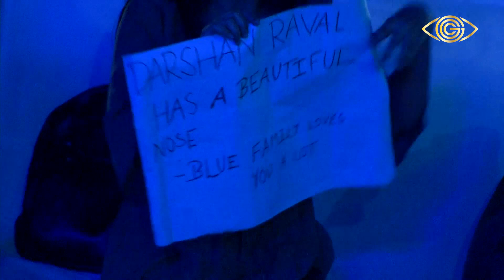Darshan Raval | Badan Pe Sitare & Mere Sapnon Ki Rani | Bollywood Remix | Old Hindi Mashup Songs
Darshan Raval is an Indiansinger, composer, songwriter and actor. He was born on 18th of October 1994 in Ahmedabad, India. His first on-screen appearance was in the reality show India's Raw Star. He was selected as Ahmedabad Times Most Desirable Man of 2017. His first independent song during India's Raw Star was Meri Pehli Mohabbat and his single "Tera Zikr" gained 191+ million views on YouTube. In the very beginning of 2019, he sang EkLadkiKoDekhaToh AisaLaga's title track. In his interview he acknowledged Himesh Reshammiya for helping him launch his career in Bollywood. In 2020, he sung many song like; Mehrama, Bhula Dunga, Saari Ki Saari 2.0, Tere Naal & Ek Tarfa. September 2020; Presenting the first album of Darshan Raval “Judaiyaan“. The album comprises of 5 (five) songs. The songs are not released yet. All the songs will be released on the official YouTube Channel of Indie Music Label.

The song Humma Humma (remake) is from the film Ok Jaanu. This song is choreographed by VaibhaviMerchant. TanishkBagchi and Baadshah composed the remake version and Baadshah added his rap to the song. The song is used in the ShraddhaKapoor and AdityaRoyKapoor starrer film OKJaanu (2017). The original track of this song is in tamil composed by A.RRahman. The song is sung by JubinNautiyal.

For all our usic lovers GodGiftedCameras present DarshanRaval’s live concert on Mashup Songs from the Darshan Raval OfficialVideoSong .

Video Courtesy: Light & Shade Events.